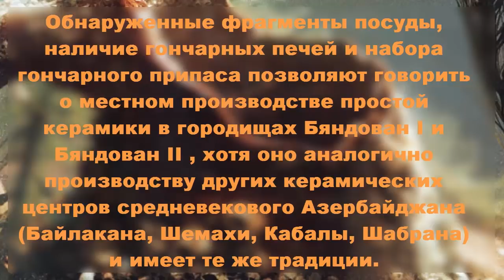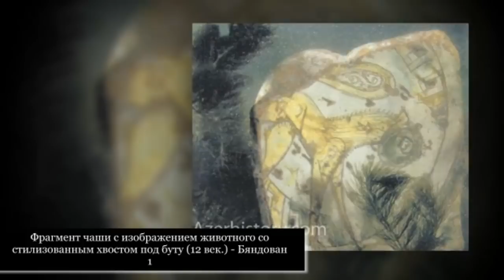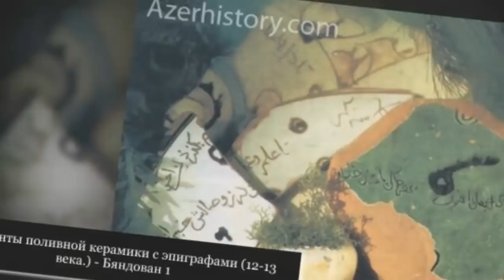Сокровища на дне Каспия: находки древних городов Азербайджана 12-13 века.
В 1989 г. Внешторгиздат выпустил по заказу Академии Наук Азербайджана серию "Памятники материальной культуры Азербайджана". Один комплект из серии был посвящен археологическим находкам на Каспийском побережье.
В ходе экспедиций была выявлена и локализована историческая область Ширвана - Гуштасфи, которая занимала обширную зону в устье реки Куры. На древних руслах этой реки и у побережья зафиксированы археологические памятники - городища Бяндован I и Бяндован II.

С первым памятником (Бяндован I) XI-XIII вв. локализуется средневековый город Гуштасфи, со вторым (Бяндован II) IX-XII вв. - средневековый город Мугань. Здесь было сосредоточено крупное керамическое производство. Здесь был обнаружен ряд гончарных печей и собрано большое количество простой и глазурованной керамики.

Обнаруженные фрагменты посуды, наличие гончарных печей и набора гончарного припаса позволяют говорить о местном производстве простой керамики в городищах Бяндован I и Бяндован И, хотя оно аналогично производству других керамических центров средневекового Азербайджана (Байлакана, Шемахи, Кабалы, Шабрана) и имеет те же традиции.
На днищах изделий поливной керамики ставились разнообразные клейма. Имеются локальные клейма с изображением льва на фоне восходящего солнца, собаки, голубя, джейрана, всадника. Часть клейм имеет аналогии с клеймами из средневековых городов Азербайджана (Байлакана, Кабалы, Баку, Шемахи, Шабрана).